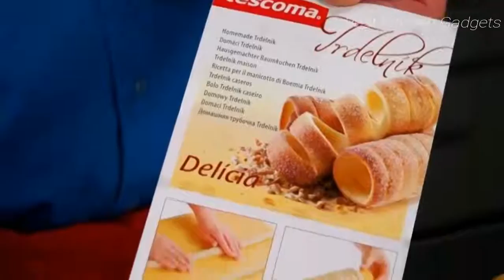Best reviews 10 Kitchen Gadgets Put to the Test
10 Kitchen Gadgets Put to the Test.